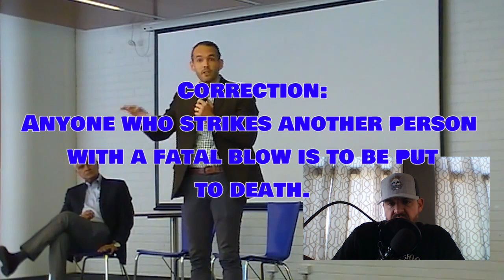Ravi Zacharias Has NO REAL ANSWER to Biblical Slavery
"Many Christians have traded worshiping and coming closer to the Creator of the universe, in favor of worshiping the inerrancy of the bible, because they believe it to be the same thing."